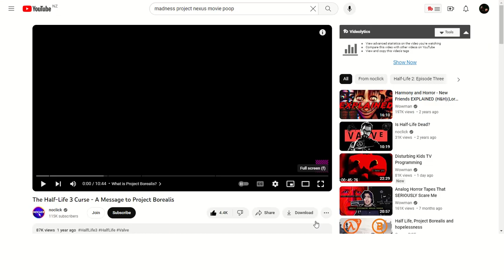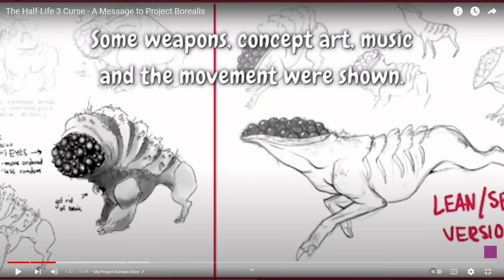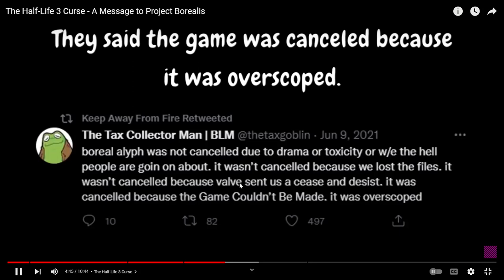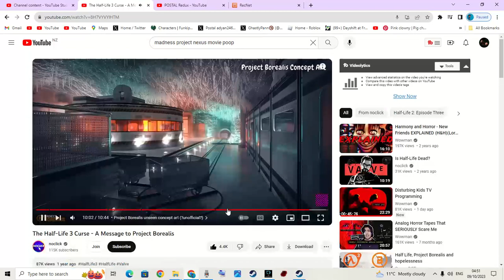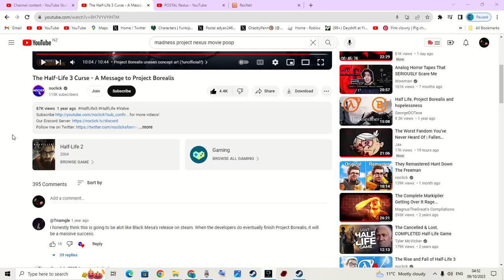Half Life 2 episode 3 Parkers not real or cap